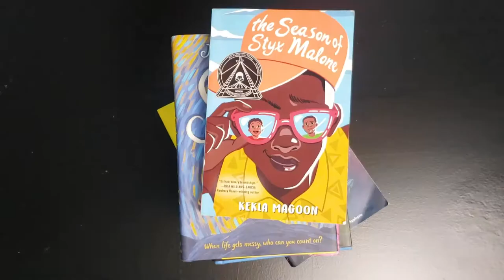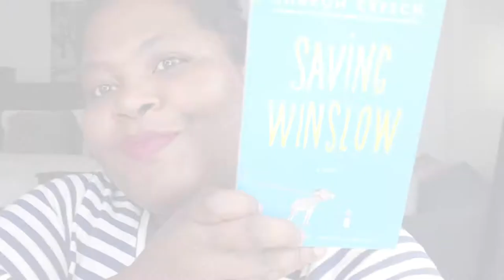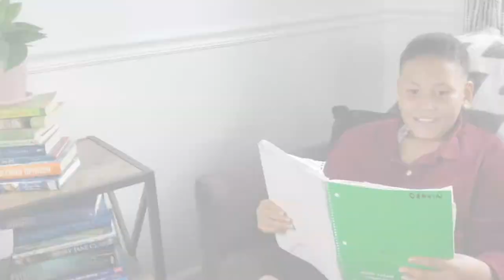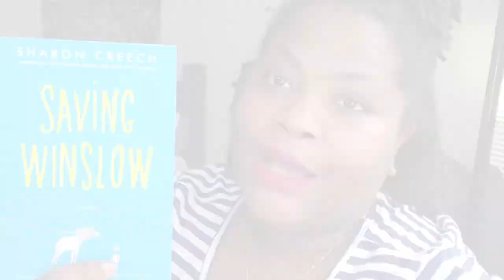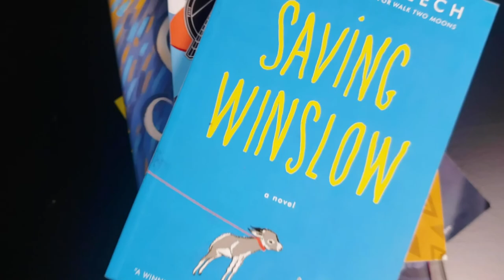Pass The Book: "Saving Winslow" by Sharon Creech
The Seeing It Their Way boys (5th & 6th graders) are reviewing the books from this 2020 Helen Ruffin Reading Bowl List in our new series titled pass the book. Todays book is"Saving Winslow" by Sharon Creech.

Products Featured In Our Videos

We are Yolanda, Rashad, Romee and Deakin a young family living life our way. We document both the extraordinary and ordinary events of our lives to share with our family and friends both near and far. In between vlogs we like to sprinkle in unboxing, fashion, challenges, reviews and more.

MAKE IT A  GREAT ONE!